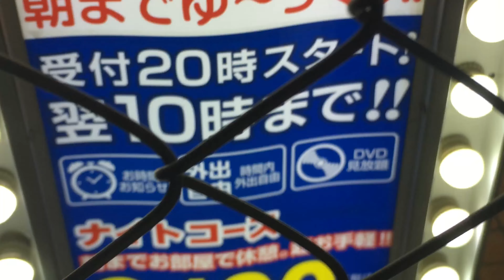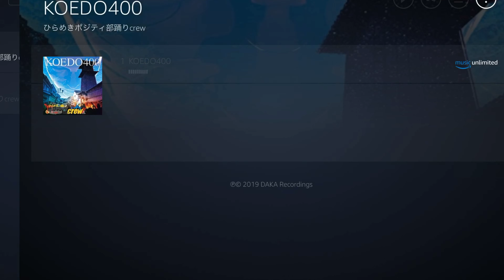🦈🦈川越から世界へ🦈🦈 そら #1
ひらポジのKOEDO400に参加してくれた

そら

の日常を、📷